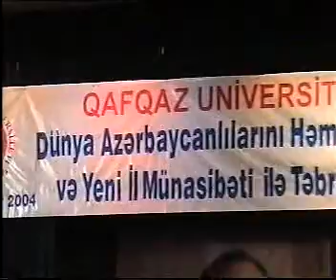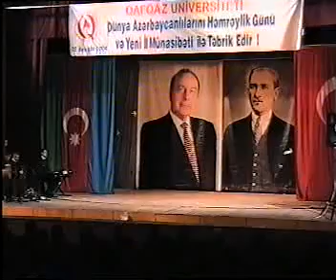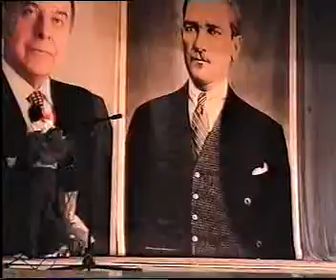Hemreylik proqrami 2004_1of2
Qafqaz Universitetində keçirilmiş "Təbii fəlakətlər " .mövzusunda beynəlxalq konfrans.